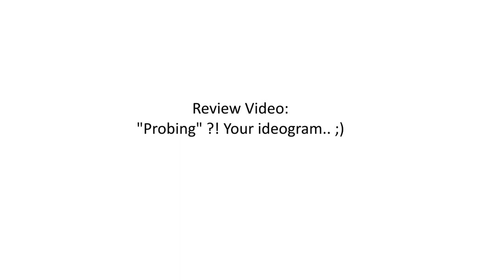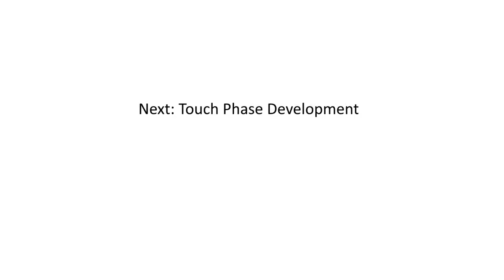Remote View Part 2: Review Video "Probing Review" technique and changes..19 months so far....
Remote View Part 2: Review Video "Probing Technique"

This video will discuss me reviewing certain topics over the last 19 months of practicing Remote Viewing.

Topics:
Probing Technique : Explaining the changes I have gone through from feeling nothing to feeling something.
Probing is a technique is where I feeling energy being pushed into the ideogram and having some feedback from that pushing effort.  Hard objects reflected much of that energy back, that I could feel the energy being reflected.  Soft and loose stuff which basically felt like the energy was disappearing into the object rather than being reflected back.
 I don't focus on the probe energy too much nowadays as the impressions are more detailed and descriptive so I collect more data through that method.
Next is my touch development, see you there..